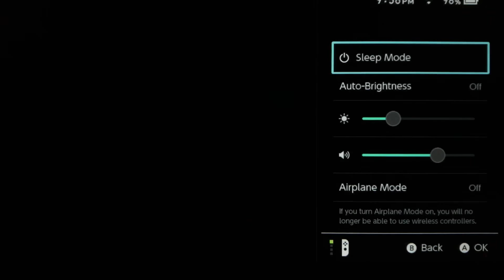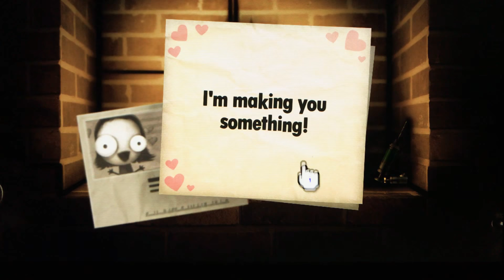I burn to many things... -Little inferno #2